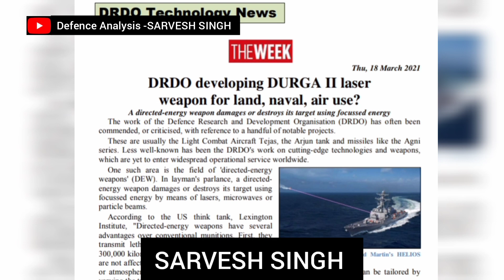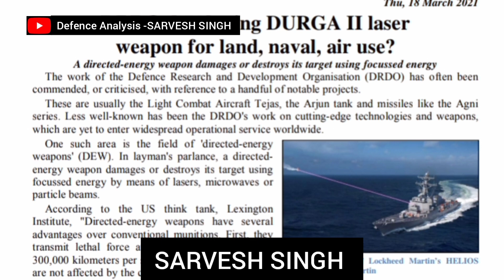DRDO के मिशन पर अमेरिका का बड़ा खुलासा |Durga 2 India | India Most Secret Project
InternationalNewsUS submarine stationed in South China Sea victims of accident, many sailors injured